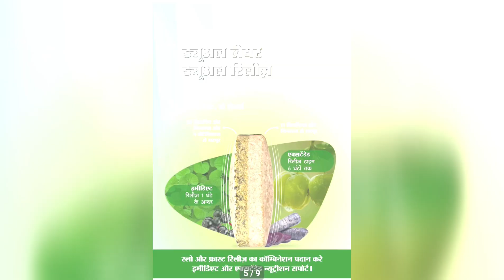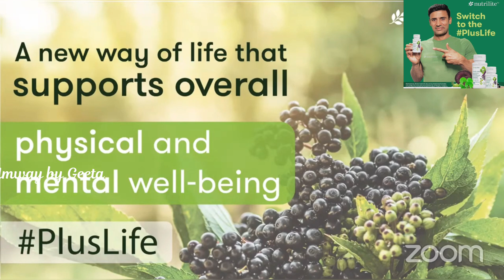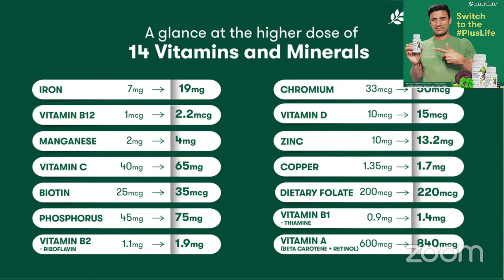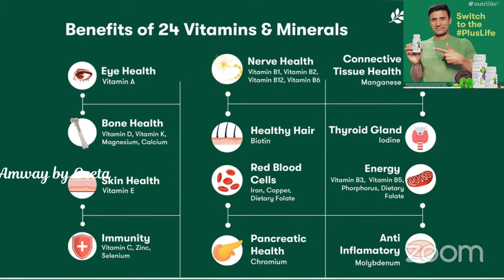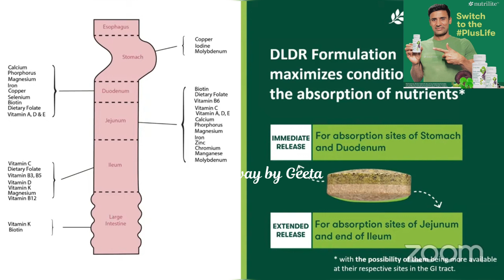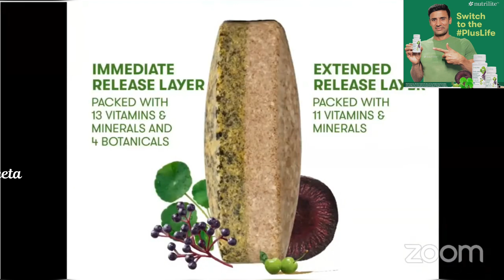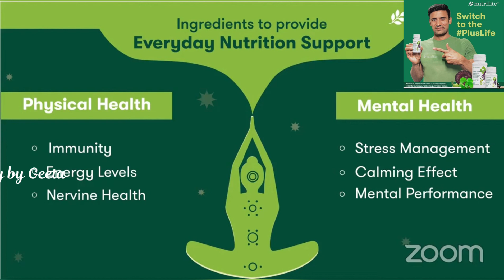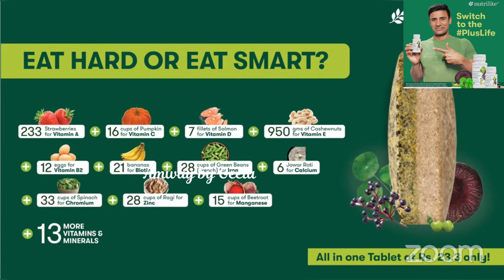Nutrilite Daily Plus के हैं जबर्दस्त फायदे/क्या खाशियत है Nutrilite Daily Plus/Nutrilite Daily Plus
🔥❤️🎱आज के इस Video में आपको Nutrilite Daily Plus की पुरी जनकारी मिलेगी। Video पूरा देखें।

🌐🌐Social Media Link:
1) Instagram:
     t=Q_eLmEKk1rHPFNKz-Dm4fQ&s=09
4) Linkdin:

🔥❤️🎱About this Video: आज के इस Video में आपको Nutrilite Daily Plus की पुरी जनकारी मिलेगी। Video पूरा देखें।